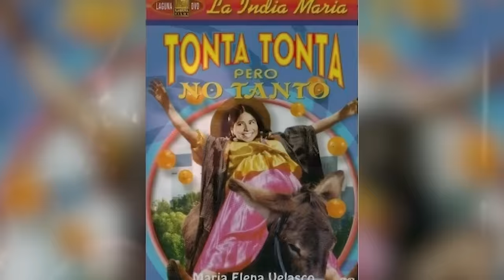El Lado Oscuro de La India María | La Historia no Contada | Secretos Ocultos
Secretos Oscuros de La India María, lo que nunca te contaron
Conviértete en miembro de este canal para disfrutar de ventajas: